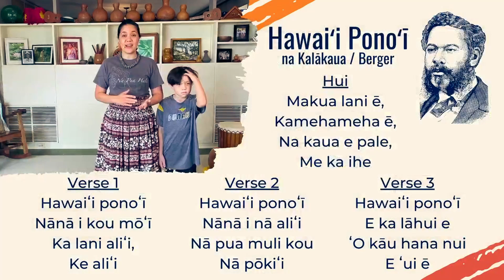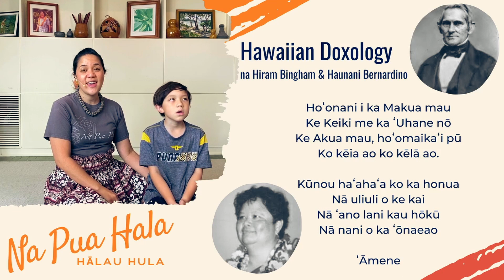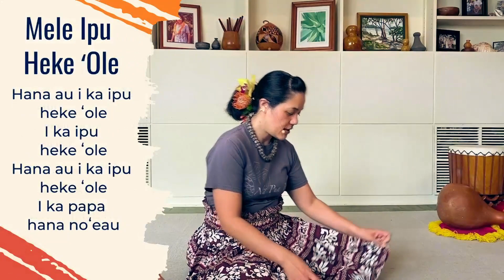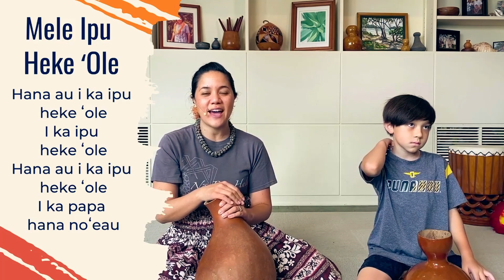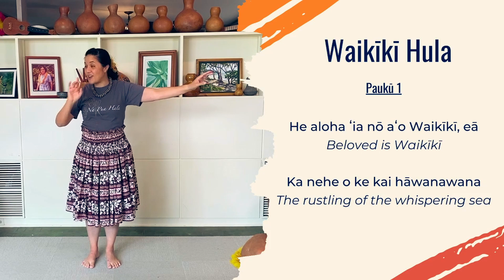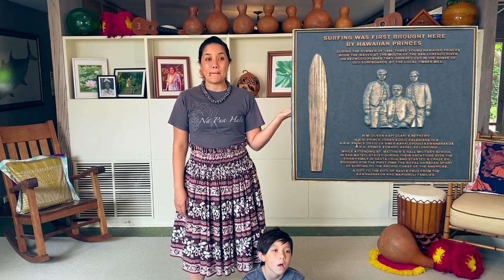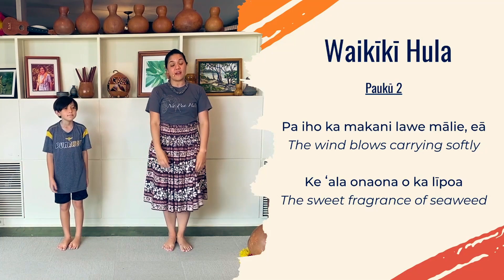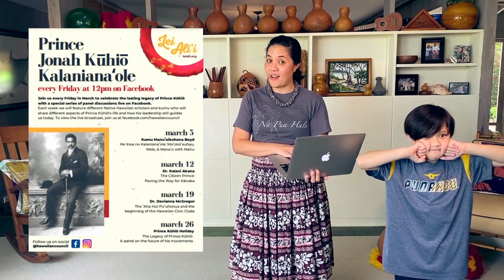HULA Lesson: Waikiki Hula - Week #2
No registration or fees needed to join us to learn the hula on Facebook! We will be doing the first two verses of "Waikīkī Hula" which talks about the home of Prince Jonah Kūhiō and Princess Kahanu - "Pualeilani"
Lyrics and Translations:
Canʻt make the LIVE class - no problem! Tune in for the replay whenever it is convenient for you and leave us a comment to say ALOHA or ask any questions you might have!
ke aloha nō,
Kumu Kanoe